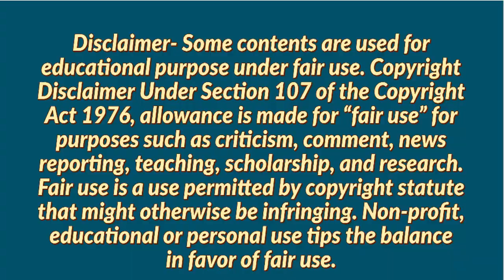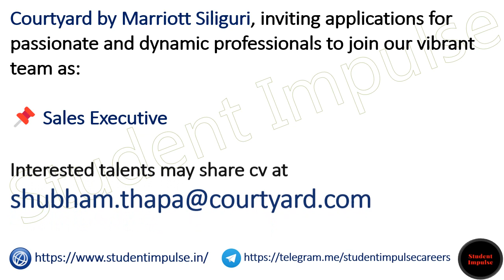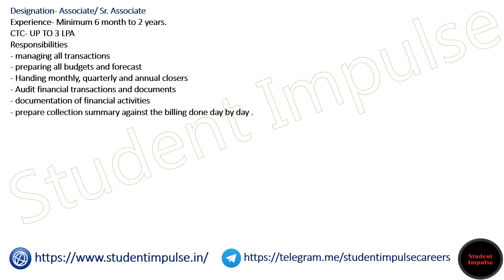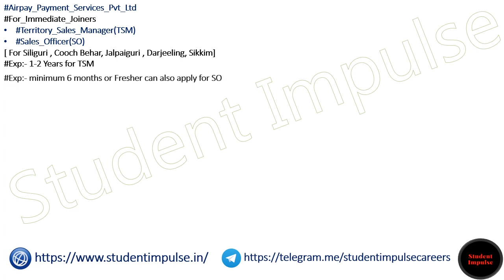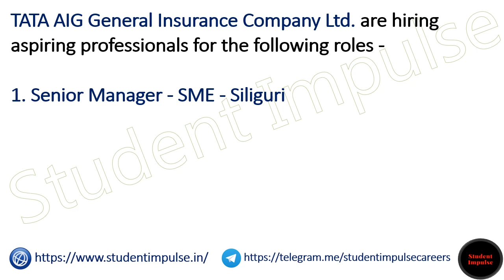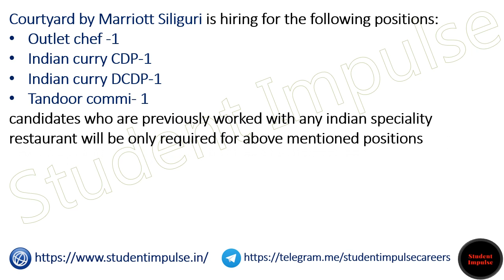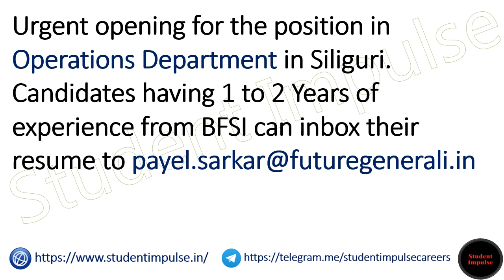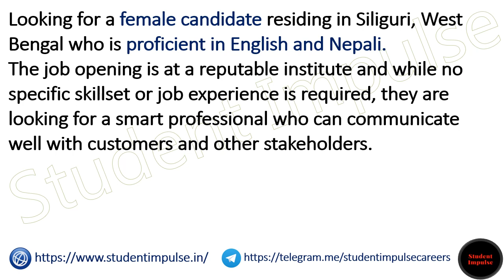Siliguri Jobs | Siliguri Job Vacancy | Job in Siliguri | West Bengal | 090323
siliguri jobs
siliguri job vacancy
part time job in siliguri
urgent jobs in siliguri
jobs in siliguri for freshers
job vacancy in siliguri for female
private jobs in siliguri for 12th pass
job in siliguri for female
jobs in siliguri city centre
job in siliguri for male
call center jobs in siliguri
teaching jobs in siliguri
company job in siliguri
jobs in siliguri for 12th pass
work from home jobs in siliguri
work from home jobs siliguri
data entry jobs in siliguri
vacancy in siliguri
olx job in siliguri
hotel jobs in siliguri
job vacancy in siliguri city centre
teacher vacancy in siliguri
siliguri showroom job vacancy
anandalok hospital siliguri vacancy
bpo jobs in siliguri
indeed job in siliguri
part time job in siliguri city centre
security guard job siliguri
hotel job vacancy in siliguri
jobs in vega mall siliguri
part time job in siliguri for female
lemon tree hotel siliguri job vacancy
civil engineering jobs in siliguri
recent job vacancies in siliguri
neotia hospital siliguri staff nurse vacancy
accountant job in siliguri
job in siliguri for 12 pass female
driver job in siliguri
bank job in siliguri
siliguri municipal corporation recruitment
jobs in siliguri for graduates
quikr jobs siliguri
medical representative job in siliguri
staff nurse vacancy in siliguri
private jobs in siliguri
private job vacancy in siliguri
flipkart packing job in siliguri
airport jobs in siliguri
teacher job vacancy in siliguri
back office job in siliguri
siliguri naukri
siliguri biscuit factory job
jobs in siliguri west bengal
siliguri security guard salary
siliguri recruitment
dps siliguri teacher vacancy
siliguri teacher vacancy
part time job in siliguri for 12 pass
indeed job siliguri
showroom job in siliguri
packing work from home in siliguri
urgent job vacancy in siliguri
job openings in siliguri
siliguri job vacancy
indian army recruitment siliguri
private jobs in siliguri for graduates
army recruitment siliguri
siliguri private job vacancy
patanjali job in siliguri
government jobs in siliguri for 12th pass
olx job vacancy in siliguri
siliguri hotel job vacancy
siliguri job vacancy private
job in siliguri big bazaar
receptionist job in siliguri
online jobs in siliguri
job vacancy in siliguri for male
mayfair siliguri vacancy
job vacancy in siliguri for 12 pass
courtyard by marriott siliguri job vacancy
chocolate factory job in siliguri
yakthung consultancy siliguri job vacancy
part time jobs in siliguri for 12th pass
work from home jobs in siliguri without investment
job in sbi bank for security guard in siliguri
mayfair hotel siliguri job vacancy
job vacancy in siliguri for freshers
shopping mall job in siliguri
jobs in cosmos mall siliguri
neotia hospital siliguri job vacancy
vacancy for primary teacher in siliguri
neotia hospital siliguri vacancy
official job in siliguri
jobs in siliguri for 10th pass
any job vacancy in siliguri
walk in interview in siliguri
nursing home receptionist job in siliguri
atm security guard job in siliguri
local jobs in siliguri
siliguri recruitment 2021
teaching job vacancy in siliguri for 12 pass
hr jobs in siliguri
naukri siliguri
siliguri job vacancy today
sales job in siliguri
barsana hotel siliguri job vacancy
kidzee job vacancy in siliguri
ex army job vacancy in siliguri
flipkart job in siliguri
webel it park siliguri vacancies
mayfair tea resort siliguri vacancy
job vacancy in siliguri hotel
bandhan bank job in siliguri
car driver job in government siliguri
big bazaar job vacancy in siliguri
sis security salary in siliguri
10th pass job in siliguri for female
tea factory job in siliguri
amazon jobs in siliguri
telecaller job in siliguri
current job openings in siliguri
part time teaching jobs in siliguri
siliguri mall job vacancy
ngo jobs in siliguri
siliguri mall job
security supervisor jobs in siliguri
current job vacancy in siliguri
amazon jobs siliguri